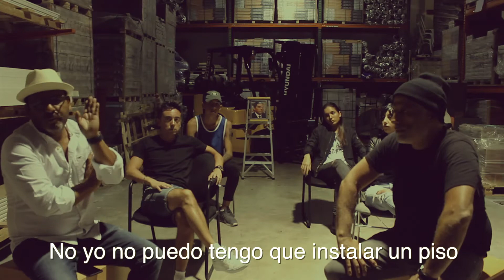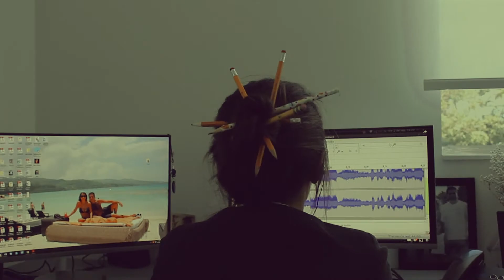TANO INTRO SUB